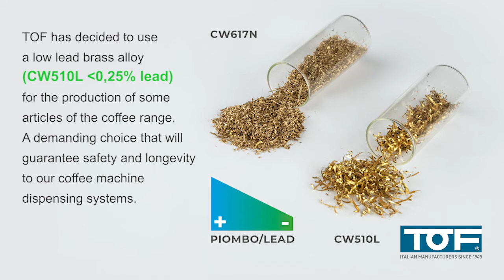TOF brass automatic dispensing unit right solenoid with under-cup gasket and mesh shower C11/55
Given the increasingly restrictive provisions in the food sector, TOF has decided to use a low lead brass alloy (CW510L less than 0.25% lead,) for the production of some articles of the coffee range.  A demanding choice that will guarantee safety and longevity to our coffee machine dispensing systems.